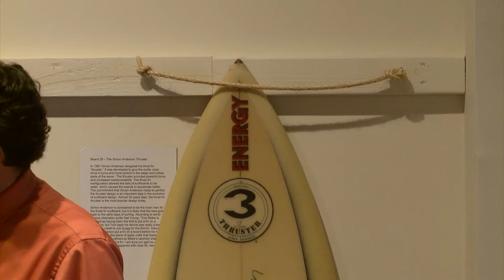Ronald Cox on the Text of the KJB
Ron Cox, associate professor of religion at Pepperdine University, explores the theme "The King James Bible in North American Churches Today." Cox tells the story of how the King James Bible has ceased to be the bible of choice among North American English speakers. The lecture includes a discussion of the democratization of the Bible through more accessible translations, as well as the consequences of the dethroning of the King James Version in North American churches. This presentation occurred on September 20, 2012 as the closing lecture of the Pepperdine University Libraries' "Manifold Greatness" exhibition about the historic tome.